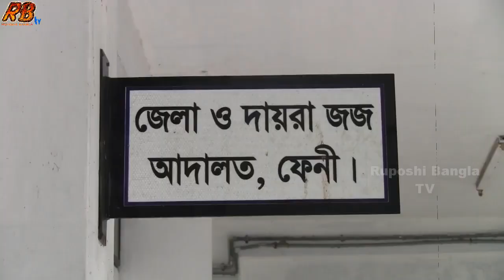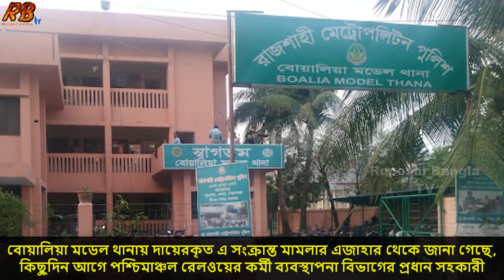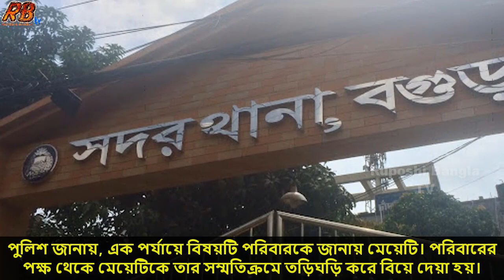প্রতারনার ভয়ংকর ফাঁ'দ! বিত্তশালীদের বাসায় আ'টক রেখে ন'গ্ন ছবি তুলে করতো ব্ল্যা'কমে'ল